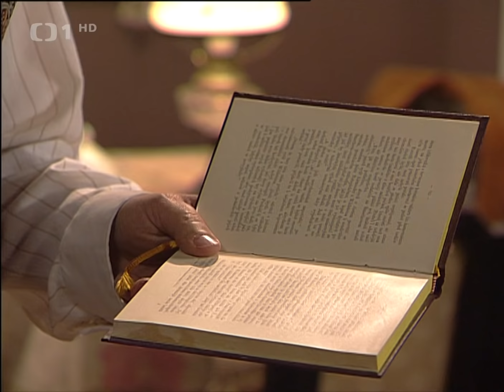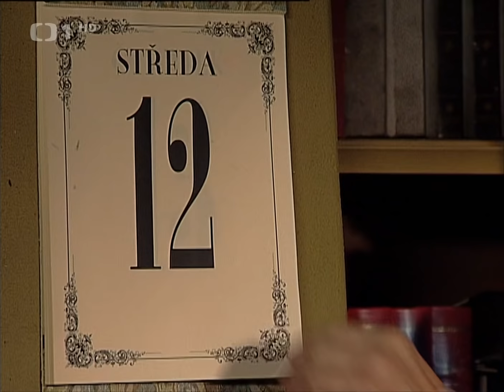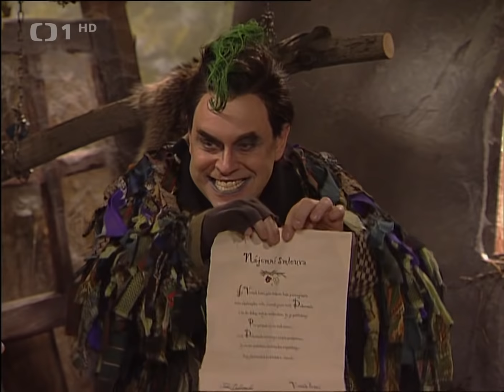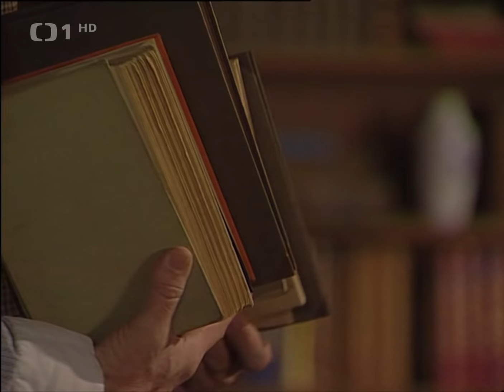Tajemná truhla (2007) česká televizní pohádka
Pohádka vypráví příběh tak trochu nepraktického knihkupce Bartoloměje, který se rozhodne skoncovat se svým staromládeneckým způsobem života. Vše se odehrává v době, kdy být knihkupcem znamenalo výborné postavení a zajištění a tak není divu, že knihkupcův sluha Stanislav čile, avšak nenápadně, nabízí jako ideální partii svou dceru Flóru. Právě v tu chvíli se však Bartoloměj seznámí s půvabnou Klárkou, která si přichází koupit knížku o bylinkách. A do toho všeho se zamotá ještě Klárčina teta, která je tak trochu čarodějnice a celá partička nebezpečných lesních strašidel v čele s Vrtákem lesním.

Hrají: Miroslav Vladyka, Jan Hrušínský, Miroslav Táborský, Jaroslava Obermaierová, Magdalena Zimová, Karel Zima, Lucie Černíková, Otmar Brancuzský a Renata Rychlá